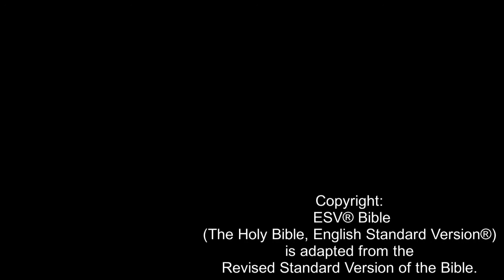DISCOVER JESUS - Jesus Christ’s Arrest and Trial before the Sanhedrin (Matthew 26:47-75) ESV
This video reveals how Jesus was arrested and stood trial before the Sanhedrin, as recorded in Matthew chapter 26. It begins with Jesus’ betrayal at the hands of Judas, which is followed by all His disciples abandoning Him, just as He had predicted. Then Jesus stands trial before the Sanhedrin, who bring out false witness after false witness against Him. Eventually, the Sanhedrin sentences Jesus to death for acknowledging that He was the Christ and the Son of God. Also included is the scene were Peter denies Jesus three times.